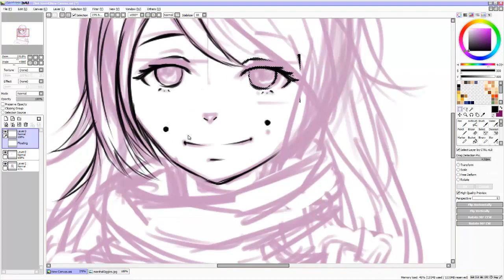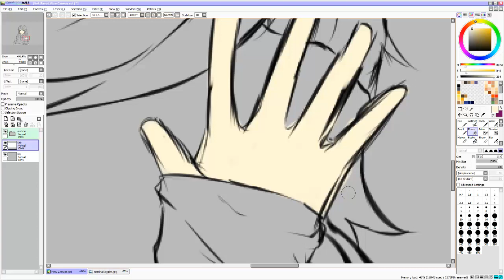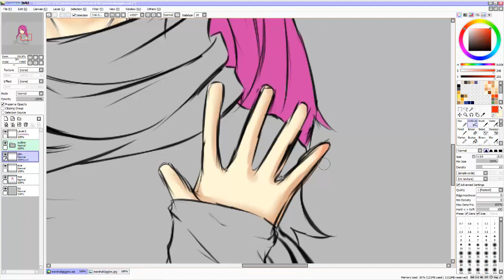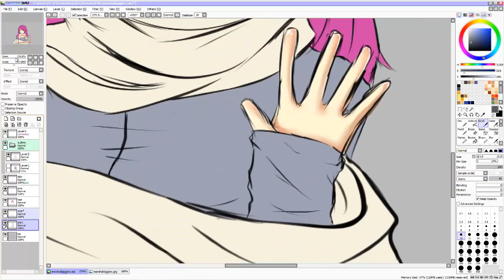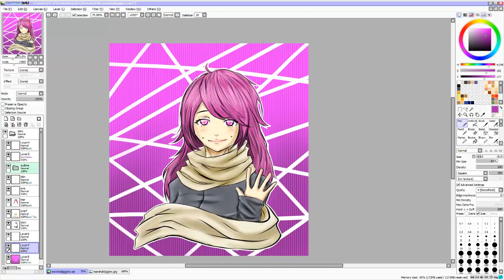Paint tool sai Speedart : an art Trade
Paint tool sai speed art. still bad at editing stuff out XD